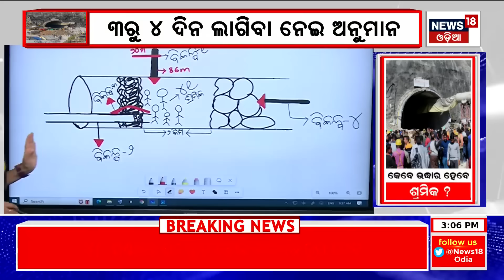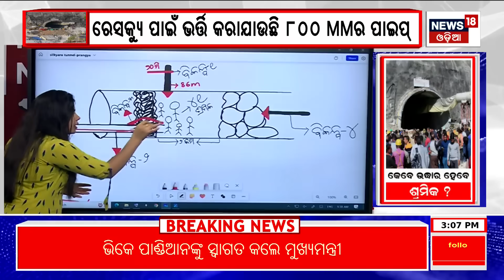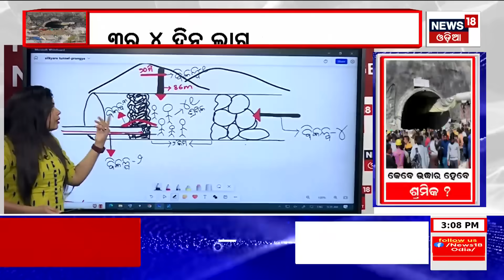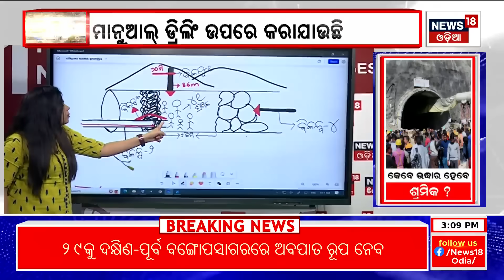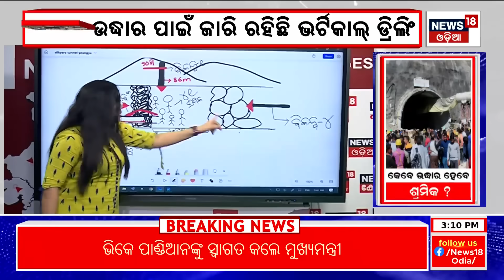Uttarkashi Tunnel Collapse: Vertical Drilling Underway, Rescuers Make 8 Metre Progress In One Hours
Uttarakhand Tunnel Rescue operation:  Follow this space for all the latest updates on the rescue operation of 41 workers trapped inside the Silkyara tunnel in Uttarkashi. 8 Metres Of Drilling Complete As Vertical Drilling Underway